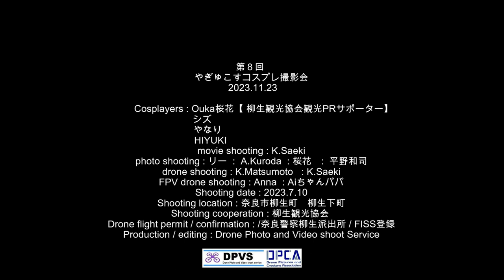第８回 やぎゅこすコスプレ撮影会 剣聖の里 柳生 2023.11.23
奈良県奈良市柳生町。剣聖の里柳生はコスプレイヤーさんの聖地です。
町全体がいわば自然のスタジオ。沢山のコスプレイヤーさんが来訪し、思い思いのコスチュームで、こだわりの写真撮影などを楽しんでいます。
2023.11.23にはやぎゅこすコスプレ撮影会が開催されます。詳しくは、柳生観光協会のホームページをご覧ください。